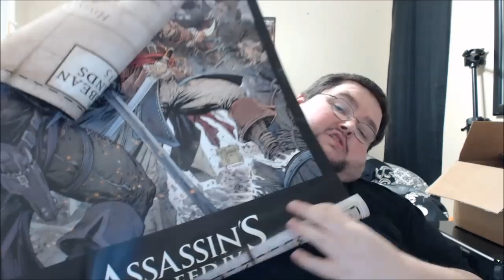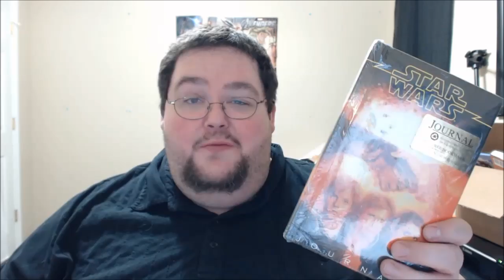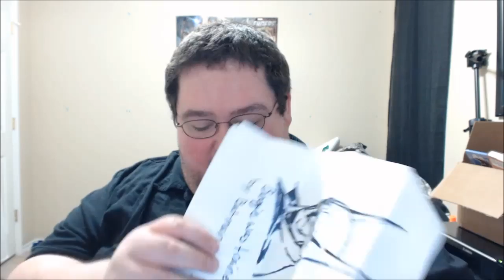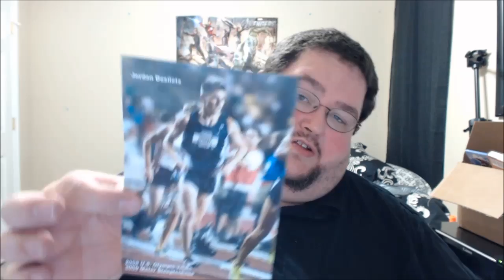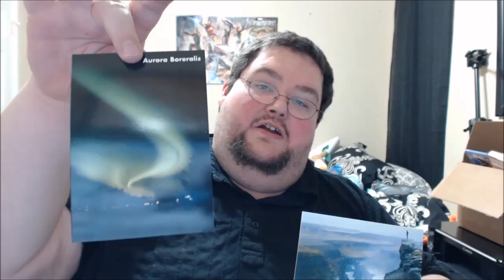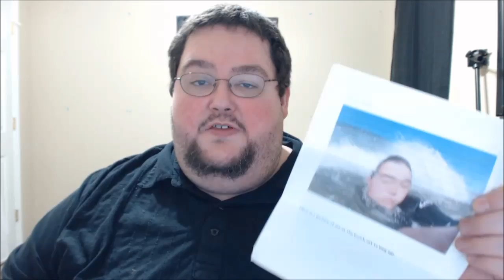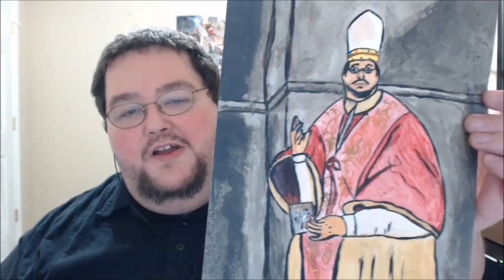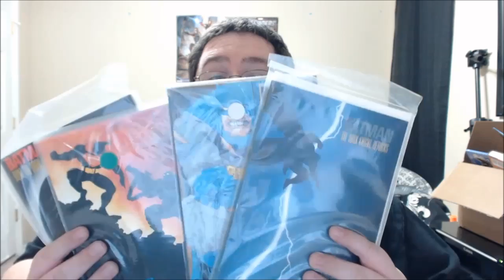[Fixed] Monday Mailbag Number 5! Gotta Catch 'Em All!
Had to reupload this... This is your monday mailbag number 4!  Check out all of the awesome letters, messages, and items our fans sent in!